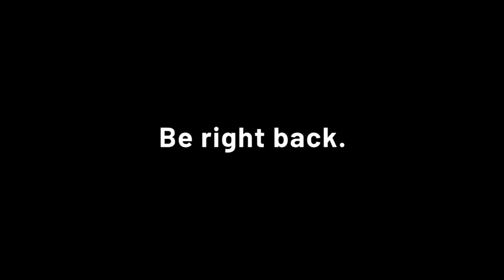Eps 19 - Ngaji Muwatto' Imam Malik | KH. Sholahuddin Munshif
- Ngaji Kilatan Sya'ban 1443 H -
Dibacakan oleh KH. Sholahuddin Munshif, Pengasuh Pondok Pesantren Ali Ba'alawy, Kencong Jember
Kitab : Muwatto' al Imam Malik (Riwayat Imam Muhammad bin Hasan Assaybani)

Hadits ke : 654 (Al Maktabah Al Ilmiyyah)

Dan ikuti juga:

1. Halaman Facebook Ali Ba'alawy: alibaalawy2006

2. Twitter: @alba_kencong

3. Instagram: @ali_baalawy